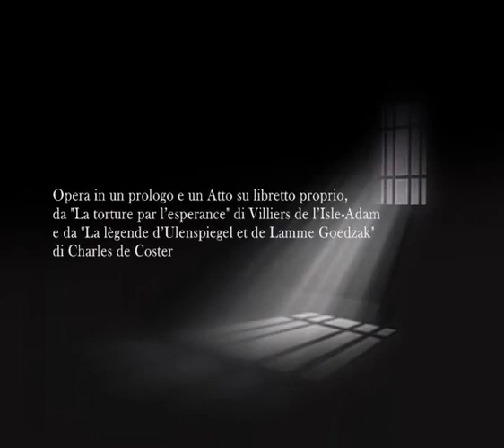Luigi Dallapiccola - Il Prigioniero (Voci & O.+AT • 1944/48 • 50') ESZ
FORMAZIONE: Voci & Orchestra con la presenza di Saxofono Alto e Saxofono Tenore
ANNO: 1944-48
DURATA: 50'
COMPOSITORE: Luigi Dallapiccola